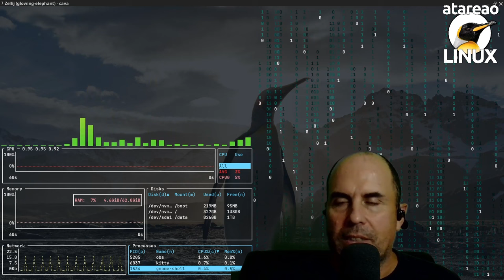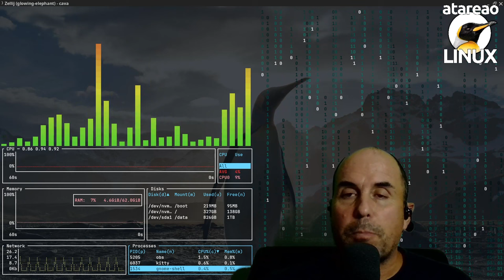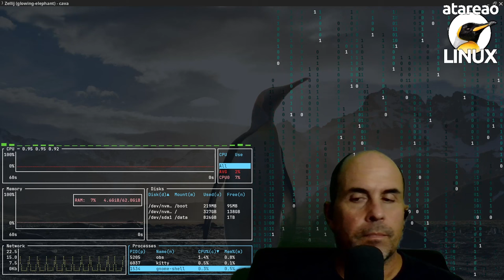611 - Una alternativa a Notion autoalojada y un lanzador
Docmost es una alternativa a confluence y notion mas ligera y liviana que puedes autoalojar selfhosted utilizando docker en linux y otros

Hace tiempo que andaba buscando un servicio como este. Un servicio sencillo pero potente. Una wiki colaborativa. Una alternativa a Confluence o a Notion, pero sin pretensiones. Y es que tengo que aclararte antes de nada, que Docmost, es una alternativa pero por lo bajini. Me refiero a que no tiene todas las opciones y prestaciones que pueda tener Confluence o Notion, pero sin embargo, tiene dos características que para mi son fundamentales, que son la sencillez y que es colaborativa